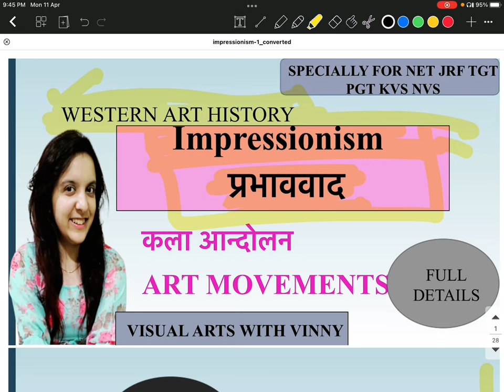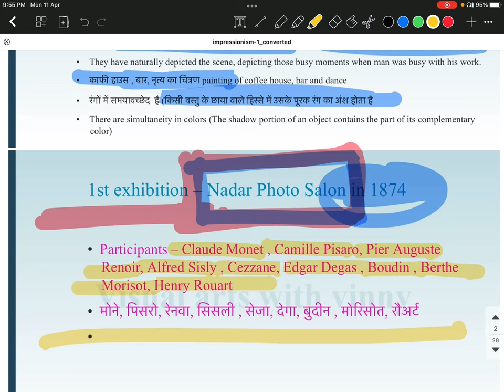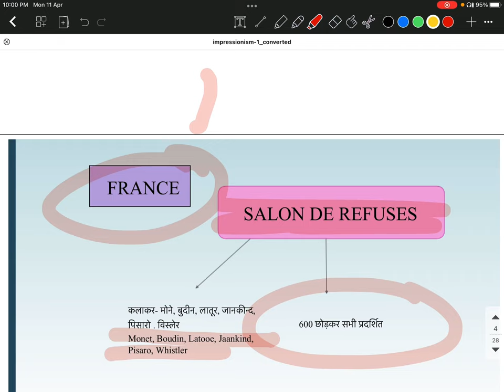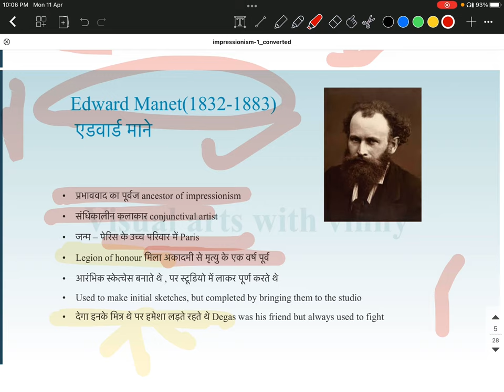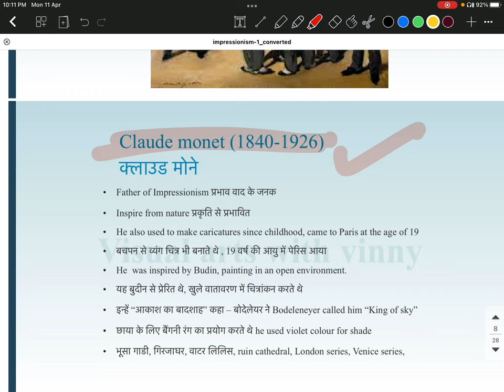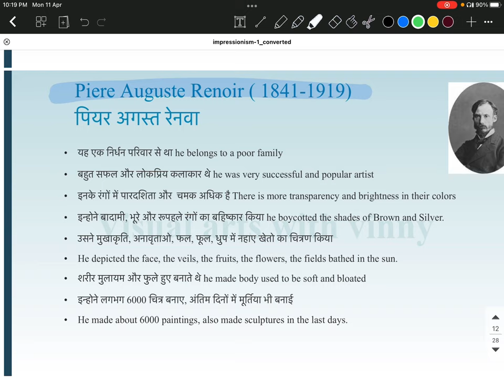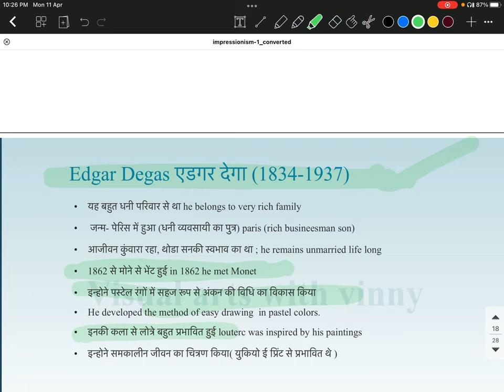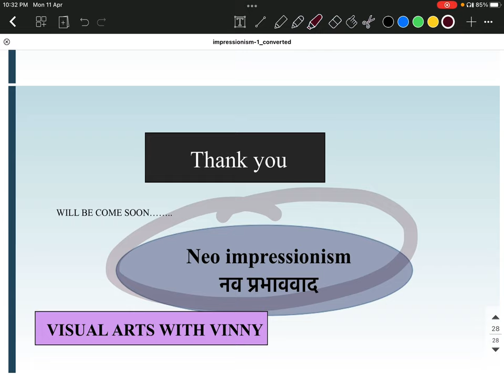Impressionism art movement full details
CLASS FOR VISUAL ARTS NET JRF TGT PGT Prepration